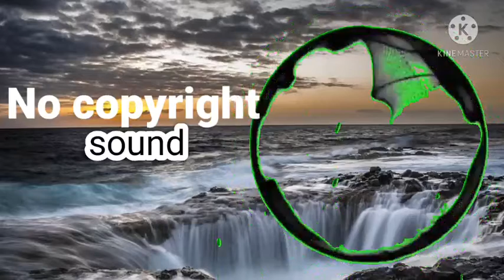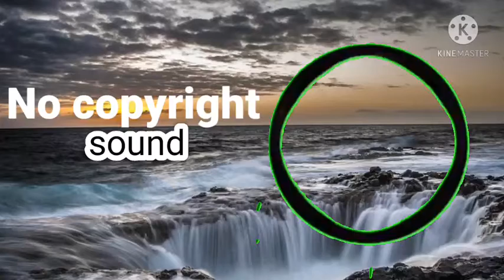Copyright free relaxing music _ Pine Street _ Read Mathis ( no copyright music )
title:::Copyright free relaxing music _ Pine Street _ Read Mathis ( no copyright music )

This video has no copyright copyright free music download music download mp 3 music

my you tube family your enjoy the life watch the Relaxing music and daily uploading the videos

"Free music download mp 3"

Relaxing music for kids (relaxing music) inspiration music _ meditation music _ vlogging music _ copyright free music    _  background music _ download music _ romantic music _ sad music _ bad music _ dance & electronic _ dance & inspiration _ good music _ free music _ free music to use _ independence music _ motivational music _ ( free music download mp 3 ) no copyright sound _ animation music _ instrumental music _ romantic music ringtone _ romantic music meme